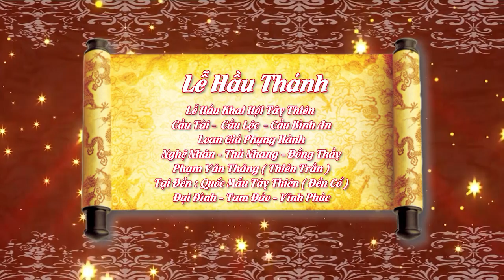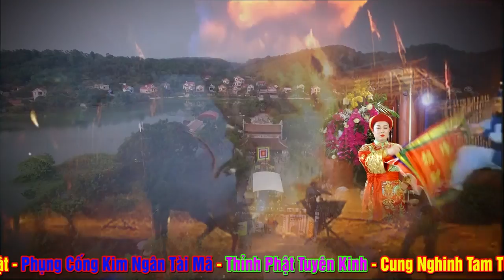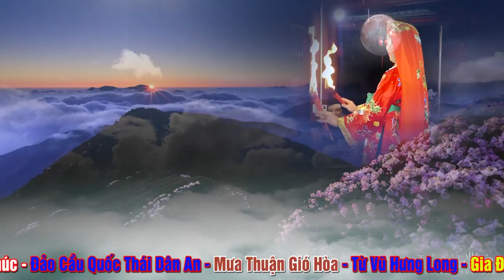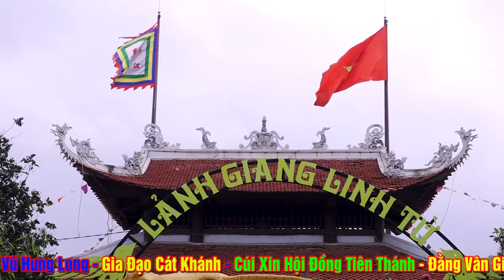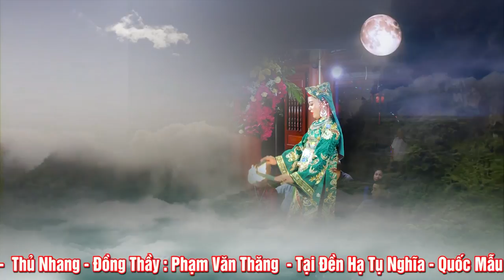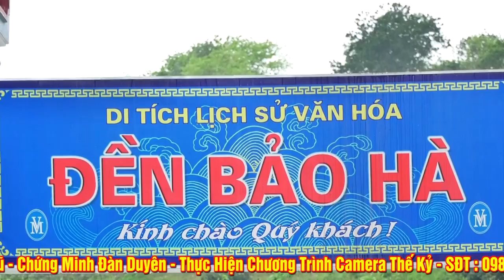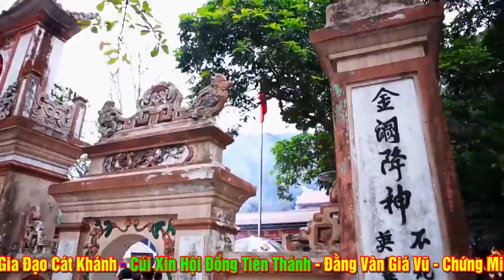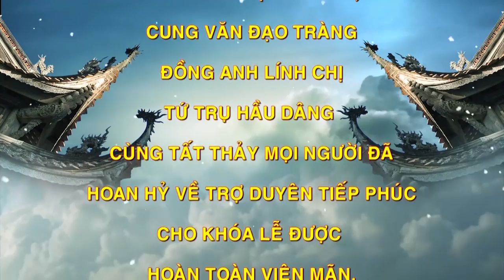Viện Trưởng - NGhệ Nhân - Thủ Nhang - Đồng Thầy Phạm Văn Thăng.Phát triển & bảo tồn di sản văn hóa